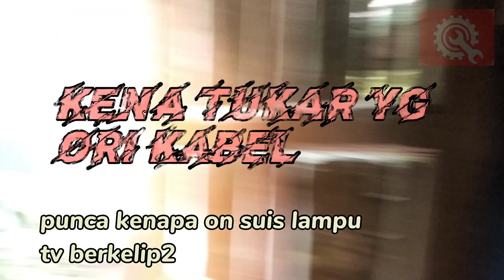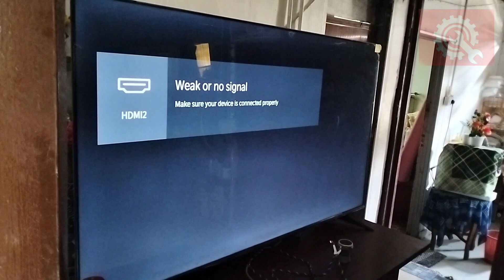zhrDiy23: punca kenapa on suis lampu "TV BERKELIP2"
Assalamualaikum&
salamsejahtera.

Dimulai kerja dgn bacaan Bismillahirrahmanirrahim. kali ini di Youtube channel zhrDiy kongsikan diy dgn tuan/puan2😃😃

BANTU KERJA2 PEMASANGAN AIRCOND ➡ PENDAWAIAN ELEKTRIK DLL

😅Aircond anda ada problem? Kurang sejuk? Kompresor tak run? Leaking/bocor? Ada bunyi bising/bergegar?

☎Hubungi zhrDiy🇲🇾 insyallah boleh settlekan sekarang on di sekitar perak

①servis overhaul chemical/aircond filter
②upah memasang aircond baru/lama/memindahkan aircond
③penjualan aircond lama bg 1hp shj/upah memasang
④troubleshoot masalah aircond&wiring blackout dlm rumah
⑤lain2 tambahan installation suis soket, kipas, lampu dll berkaitan peralatan elektrik🔌🔌🪛
⑥mesin rumput halaman rumah/kawasan kebun🌿🌿🌿
⑦Upah pemasangan antenna astro sediada📡⚡⚡
⑧anda beli brgan perabut? Perkhidmatan upah pasang juga disediakan🪑🪛
⑨perkhidmatan pemasangan paip air rumah/tangki simpanan air rumah bocor

Follow di: youtube channel zhrDiy

Terima kasih😃